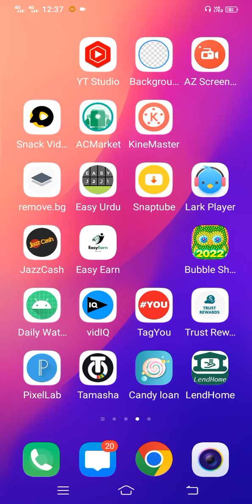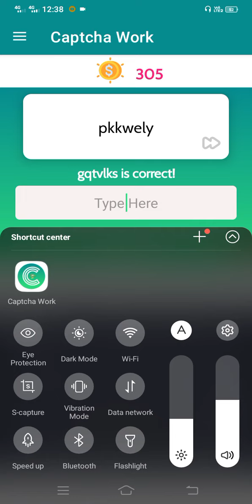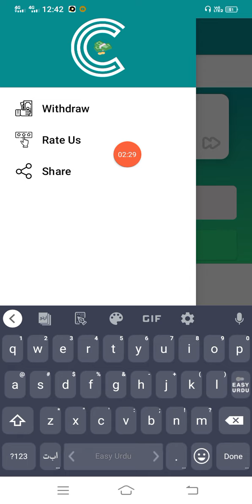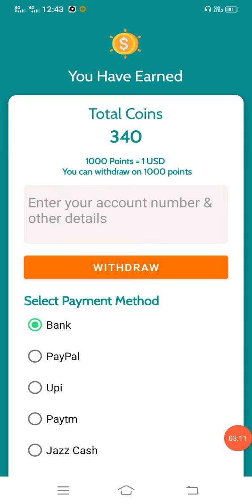Captcha Earninig App withdrawal jazz cash Easypaisa crypto earn money online